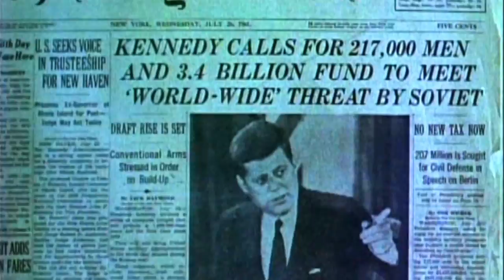Untold History of the United States (DVD) - Saber Rattling - Available March 4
This 12-chapter documentary series, created and executive produced by Academy Award®-winning* writer/director Oliver Stone. As Americans, do we really know and understand our shared and complicated history? How do we recall the small details and forgotten players that influenced some of the biggest events from America's past? Will our children actually get the whole story from reading history books? And how will it affect the future of our country?